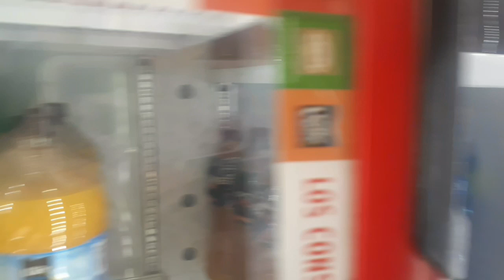DANDO LA GRACIAS A MI JENTE//🙂🙂🙂